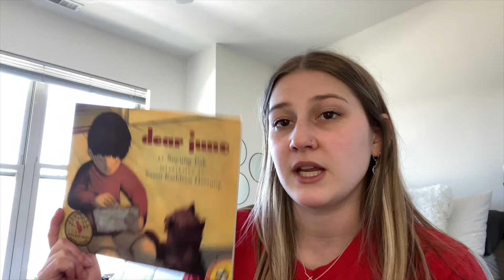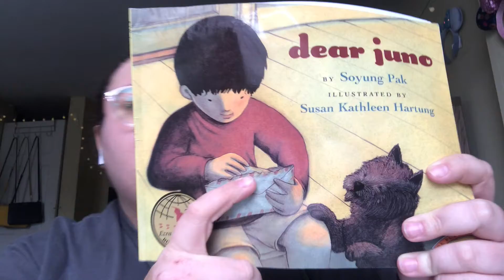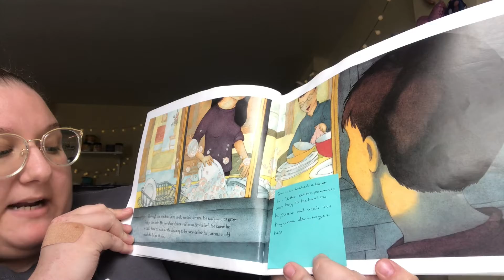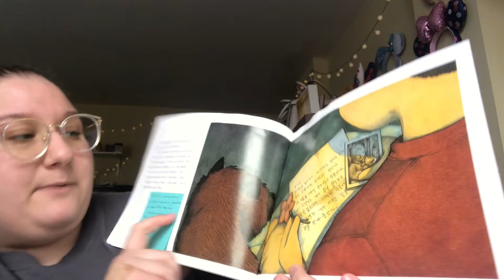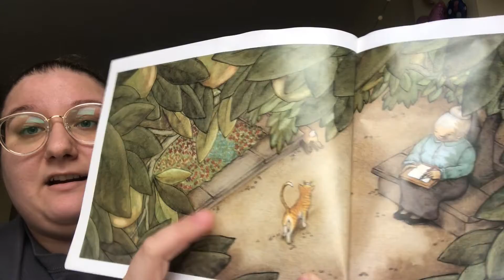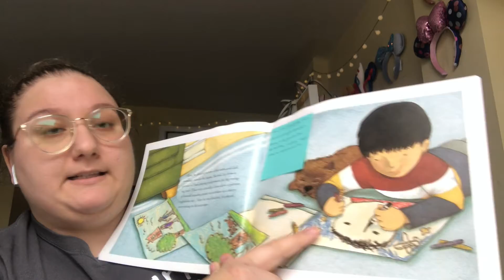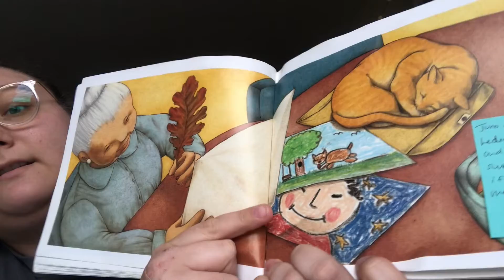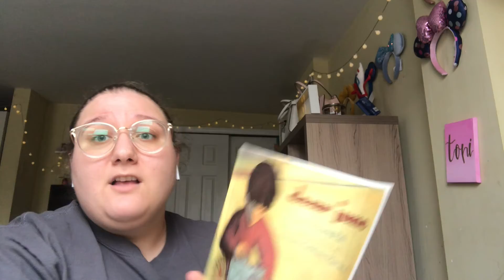Session 13: Dear Juno - Read for Enjoyment